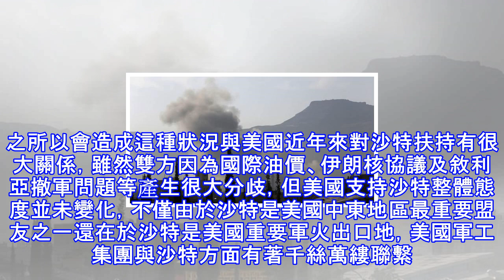傷亡慘重！仗著特朗普撐腰，美國小夥伴竟對平民狂轟濫炸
作者：張屹國際戰爭法中無論戰爭多麼殘酷非戰鬥人員的生命都要得到最大限度保障的規定已經成為國際共識，但美國一個盟國在對他國軍事行動中竟公然挑戰國際道德底線，對大群平民進行殘忍屠殺，其行徑令人髮指。 2018年4月23日俄羅斯衛星通訊社薩那報道稱，葉門當地醫療部門消息人士接受衛星通訊社記者採訪時表示，葉門西北部哈傑省遭到沙烏地阿拉伯領導的聯軍空襲，造成至少33人死亡，55人受傷。而受到襲擊地區有一處是阿爾拉卡村莊婚禮現場，這裡遭到聯軍兩次空襲，由於人數眾多所以傷亡很大，傷者中包括30名兒童，其中3人被迫截去四肢。除此之外還有多人在襲擊中失蹤，具體人數不明，而沙特軍方尚未據此事作出回應。沙特為擴展自...